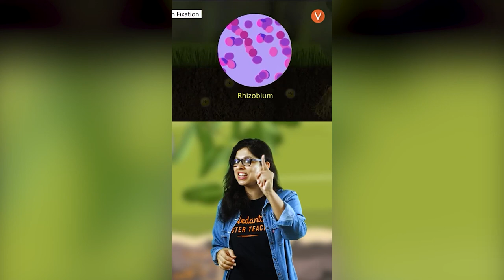Nitrogen Fixation | Dr. Vani Sood | Vedantu Knowledge Nuggets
Nitrogen Fixation By Dr. Vani Sood. Nitrogen Fixation By Vedantu Knowledge Nuggets. Nitrogen fixation is a process by which molecular nitrogen in the air is converted into ammonia (NH. 3) or related nitrogenous compounds in soil. Atmospheric nitrogen is molecular dinitrogen, a relatively nonreactive molecule that is metabolically useless to all but a few microorganisms.

Nitrogen fixation, any natural or industrial process that causes free nitrogen (N2), which is a relatively inert gas plentiful in air, to combine chemically with other elements to form more-reactive nitrogen compounds such as ammonia, nitrates, or nitrites.